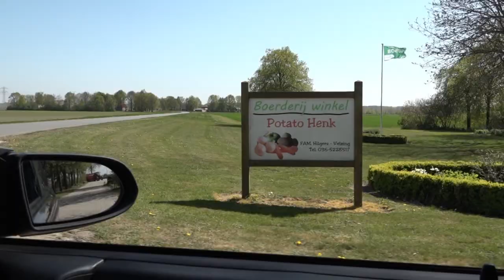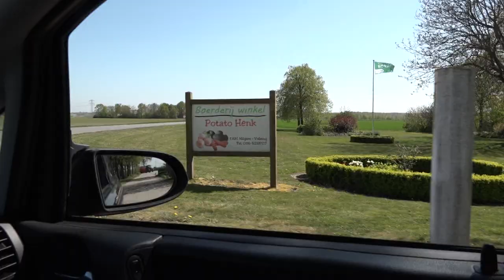Corona sloopt ook de bloemen en groenteteelt bij Nijkerk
Als je de Flevopolder inrijdt bij Nijkerk zie je de bloemen en groentetelers worstelen met hun oogst, de kopers blijven weg maar er moet tegelijk ook weer gezaaid worden, een heel dubbel gevoel in deze Coronatijd.
Voor de vogels is het nu de broedtijd, actie volop in de Arkemeen polder.